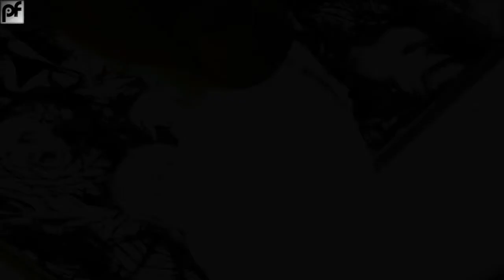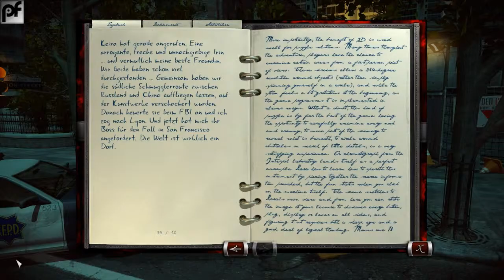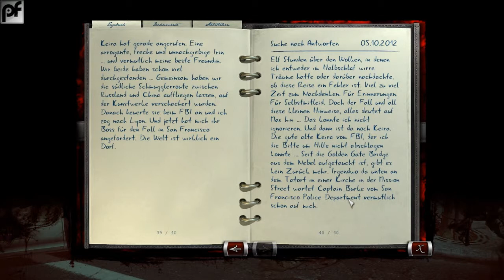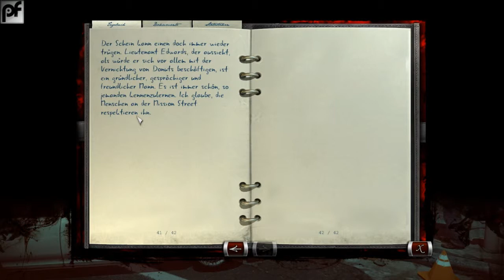Let's Play Memento Mori 2 #020 [BLIND/Deutsch] HD - Akt 3 "Versteckspiel" beginnt!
Die 20 Folge des Let´s Plays zu Memento Mori 2!
Akt 3: Versteckspiel

➽ Nach dem Besuch in unserer Wohnung und der Betrachtung eines Bildes von Max mit einem darauffolgenden Anruf aus San Francisco (Keira), beginnt der Akt 3 von Memento Mori 2. Wir sind daraufhin sofort in San Francisco an der Örtlichkeit (Mission Street) um den Fall vor Ort in Augenschein zu nehmen. Die Ermittlungen beginnen...!

Spieler: WULFGAAR